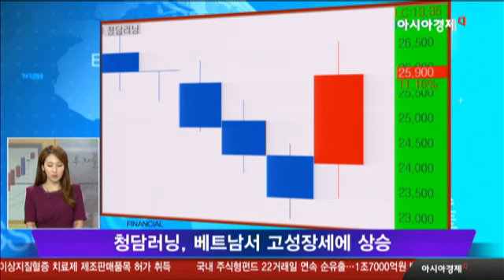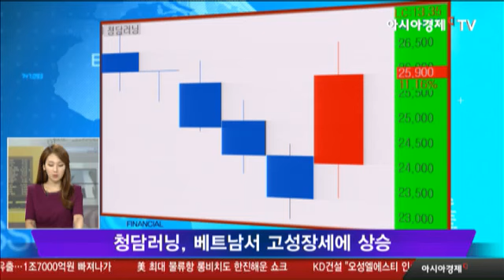청담러닝, 베트남서 고성장세에 상승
특징주 THE5 2번째 종목